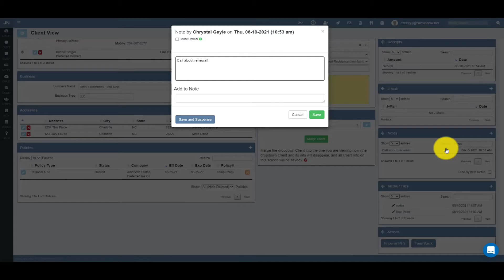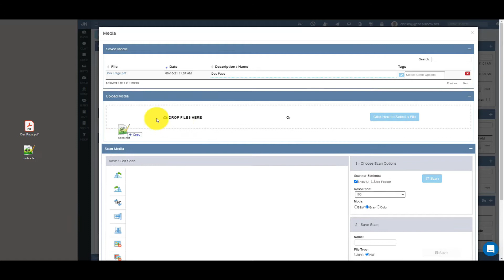JenesisNow - Agency Management System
Do you need a true web-based, affordable agency management system to help
run your agency, but think switching systems will be costly and painful?

JenesisNow is the easiest Agency Management System on the market!

We're so happy to share the ever-improving, affordable insurance agency management system from jenesissoftware.com!

Jenesis Software, an affordable insurance CRM software, helps Insurance Agents to efficiently manage personal and commercial clients, by keeping relevant agency and coverage information in an organized, easy to edit, and use insurance agency management system.

For more valuable information on building your insurance agency, get your copy of "The Perfect Insurance Agency" - Amazon Bestseller by Jenesis' founder, Eddie Price. Learn how to grow your agency faster, improve team training, and implement simple changes to ensure success!

Have you heard about our new Jenesis Software podcast?

Simple to learn and effortless to use. Our software is built with the user experience in mind ... balancing proficiency, security, and speed. JenesisNow's intuitive screens offer you unparalleled access without the screen clutter other systems suffer from.

The customizable dashboard can be organized to highlight the metrics important to you.

Searchable notes are an easy way to keep track of important details. And Receipts have never been easier. You can even email your receipt right from the screen.

JenesisNow also lets you text and email clients directly from the client profile. Take a step closer to a paperless office with powerful Media uploads. Media includes photos, documents, spreadsheets, videos… anything you may want to attach to a client or policy.

You can drag-n-drop, browse for a file, or simply scan a document in.

In addition to pre-built reports, our build-your-own reports come with a memorizing function and the ability to share custom reports across your agency.

JenesisNow is an intelligent tool to make your job easier and more efficient .. with other features like credit card processing, electronic signature, auto-filling Acord Forms, smart task list reminders, calendar and email integration, time clock, built-in Marketing tools, company downloads, and much much more.

After 20 years of teaming with independent insurance agencies, Jenesis Software continues to be a leader in innovation and one of the most respected names in the insurance industry.

Still have questions?

About Jenesis Software
After struggling to find the solutions he craved in insurance agency CRM software, Eddie Price began taking programming classes to create his own. He spent the 90's crafting and developing the robust JenesisNow system you know today.

His appreciation for technology and marketing, combined with the desire to serve customers efficiently while helping agencies grow, is reflected in the user-friendly insurance agency management software named proudly after his daughter, Jenna.

This agency management system (created by an agent for agents) was incorporated in 1999 and continues to provide the same personalized customer service and commitment Eddie has always shown for his customers.